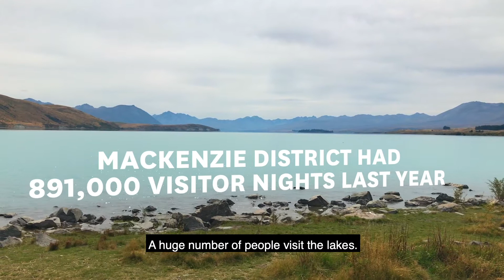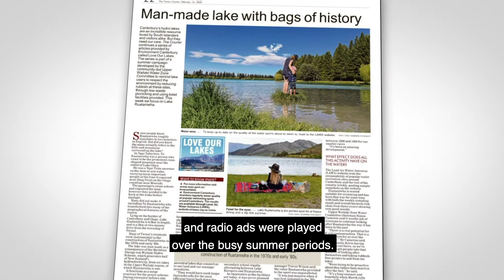Love Our Lakes campaign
Looking after the most 'Insta-worthy' lakes in Canterbury - including Takapō /Tekapō, Pūkaki and Benmore - is the responsibility of everyone who comes to enjoy these precious places.

That's the message of the Love Our Lakes campaign, a community-led initiative to educate visitors on how to dispose of rubbish and waste responsibly in the Upper Waitaki water catchment in Canterbury.